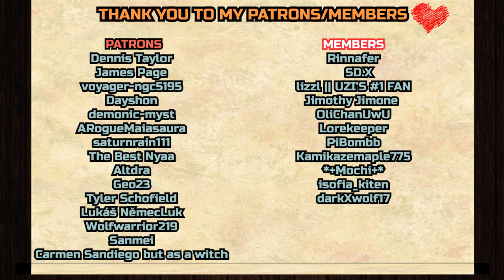I KNEW IT!! | The Legend of Vox Machina 1x10 REACTION & ANALYZATION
Dennis Taylor,
James Page
, voyager-ngc5195,
Dayshon,
demonic-myst
, ARogueMaiasaura
, saturnrain111
, The Best Nyaa,
Altdra,
Geo23,
Tyler Schofield,
Lukáš NěmecLuk,
Wolfwarrior219, Sanmei, Carmen Sandiego but as a witch

__*\YouTube Members/*__

Rinnafer
, ꧁☾𝚂𝙳SD.X☾꧂,
lizzl || UZI’S #1 FAN
, Jimothy Jimone, OliChanUwU
, Lorekeeper
, PiBombb
, Kamikazemaple775,
*+Mochi+*,
isofia_kiten,
darkXwolf17